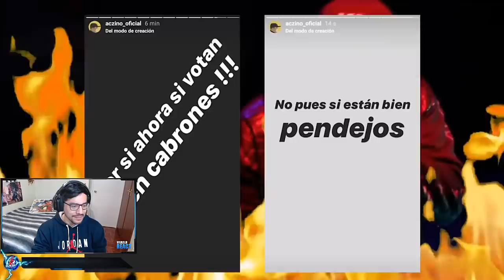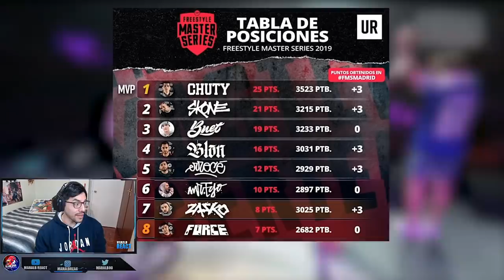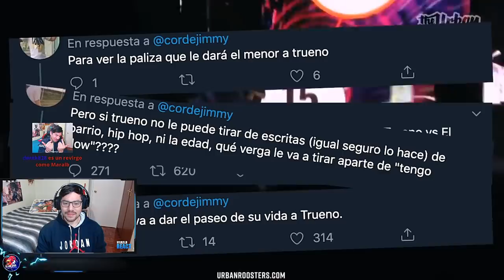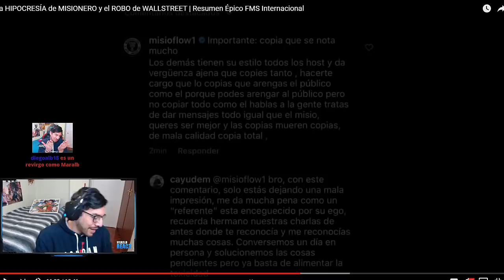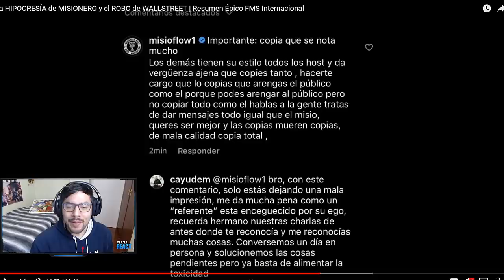La HIPOCRESÍA de MISIONERO y el ROBO de WALLSTREET | Resumen Épico FMS Internacional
Beatmakers Oficiales FMS:
► BEATMAKERS FMS: